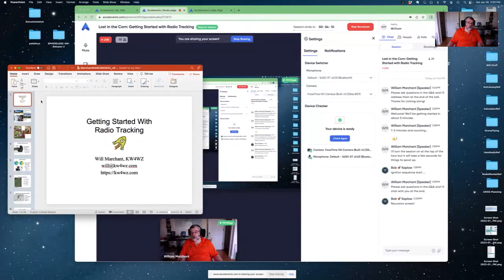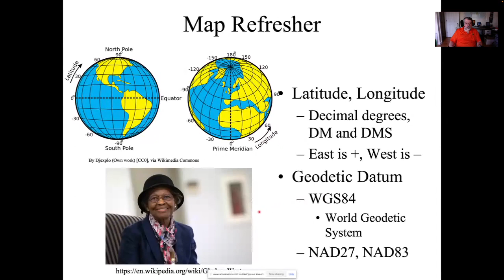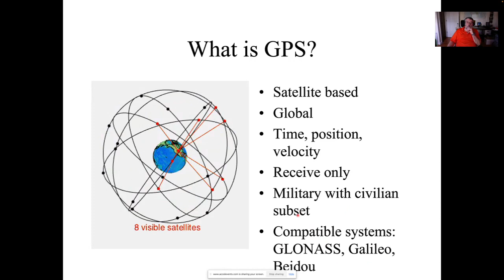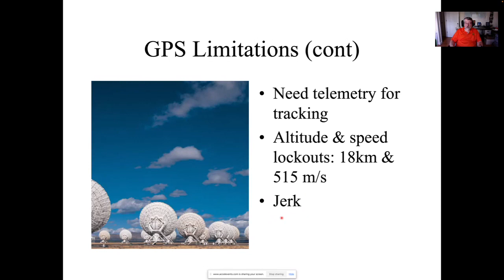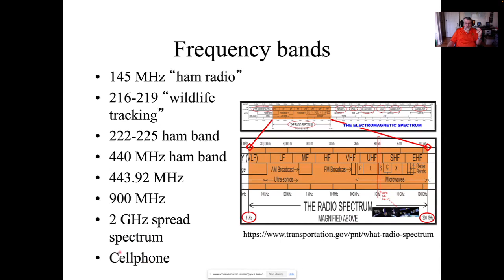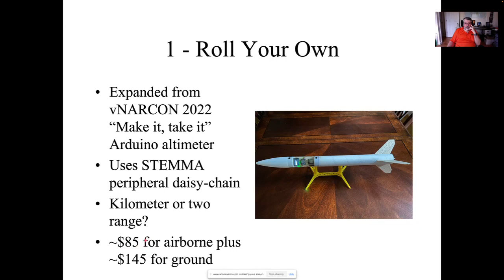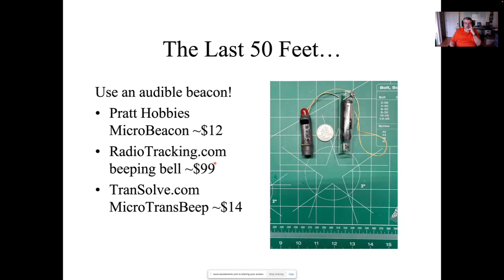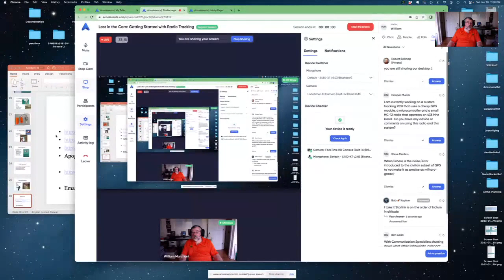Lost in the Corn Getting Started with Radio Tracking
vNARCON-2023 Presentation, Lost in the Corn  Getting Started with Radio Tracking, by Will Marchant.